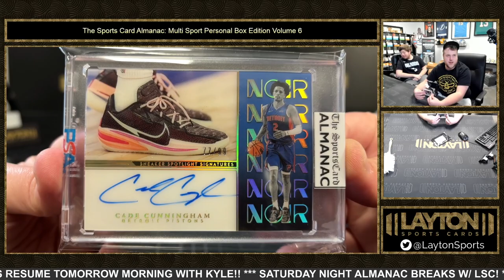2023 SPORTS CARD ALMANAC MULTI SPORT PERSONAL EDITION VOLUME 6 1 BOX BREAK FOR SULIYA C